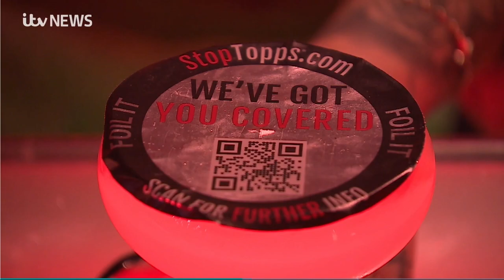Dawn Dines ITV Central Clip